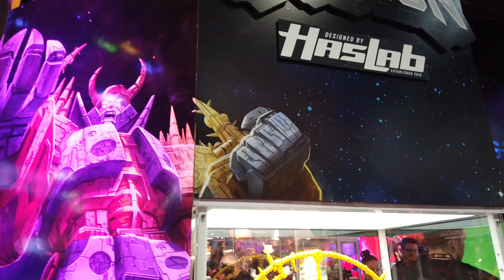Haslab Unicron Transformer at Comic Con 2019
Hasbro Pulse  Unicron Transformer at Comic Con 2019